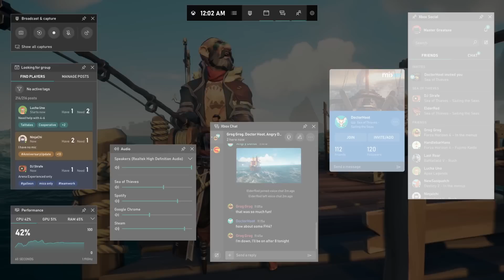Xbox Game Bar Overview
Win + G it with Xbox Game Bar!

Xbox Game Bar is a customizable, gaming overlay built into Windows 10. Xbox Game Bar works with most PC games, giving you instant access to widgets for screen capture and sharing, finding new teammates with LFG, and chatting with Xbox friends across Xbox console, mobile, and PC—all without leaving your game. Simply press Win+G to get started and make Xbox Game Bar your own.

Please ensure you are on the most recent version of Windows 10 (version 1809 or higher) to use Xbox Game Bar.